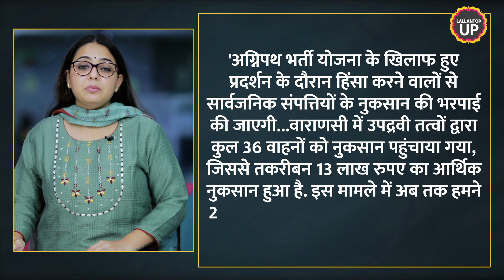Varanasi में Agnipath scheme के खिलाफ प्रदर्शन में हिंसा के आरोपियों से लाखों की वसूली की जाएगी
Varanasi District Magistrate Kaushal Raj Sharma, on Monday, June 20, said that the damage caused to public properties during the violent protest over Agnipath recruitment scheme will be recovered from the miscreants. As many as 36 buses were damaged by miscreants, due to which the government had to suffer a loss of over Rs 12 lakh. While a total of 27 miscreants have been arrested so far, a search operation is on to nab the other rioters as well. “The arrests have been made in the areas of Sigra and Jaitpura police stations. The police have also nabbed miscreants from Ghazipur, Azamgarh and Mau districts,” said the DM. Watch the video to know more.